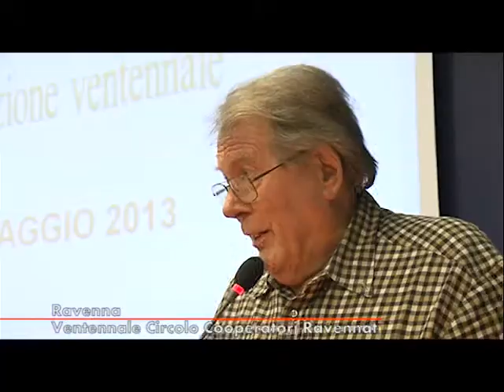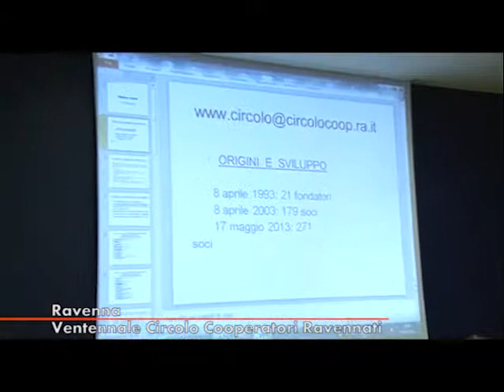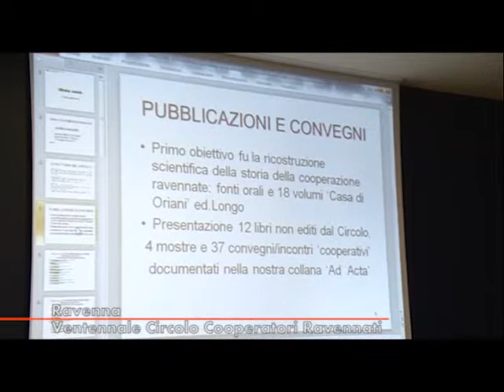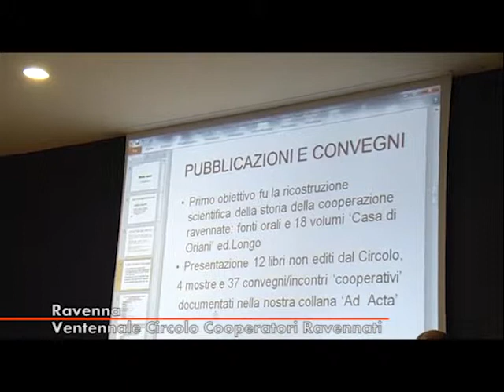Speciale TV: Ventennale del Circolo Cooperatori Ravennati